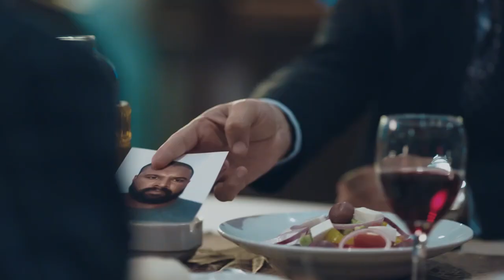لو قتلتني عماد مش هيسيبك حي ولو لـ لحظه ! | شوف رحيم عمل ايه في رجالة عماد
مسلسل رحيم | بطولة النجم ياسر جلال

ــــــــــــــــــــــــــــــــــــــــــــــــــــــــــــ

ﺗﺄﻟﻴﻒ: محمد إسماعيل أمين (مؤلف)  محمد هشام عبية (مشاركة في التأليف)

ـــــــــــــــــــــــــــــــــــــــــــــــــــــــــــــ
طاقم العمل:

ياسر جلال
 محمد رياض
 نور اللبنانية
  طارق عبدالعزيز
 دنيا عبدالعزيز
  أحمد السقا
أحمد زاهر
دينا
إيهاب فهمي
صبري فواز
حسن حسني
ياسمين غيث
فتحي عبد الوهاب
إسلام شوقي
هاله صدقي
مفيد عاشور
مني فاروق
إدوارد
محمد دسوقي
ساره الشامي
توني ماهر
ساره عبد الغني
غاده طلعت
ياسر جلال